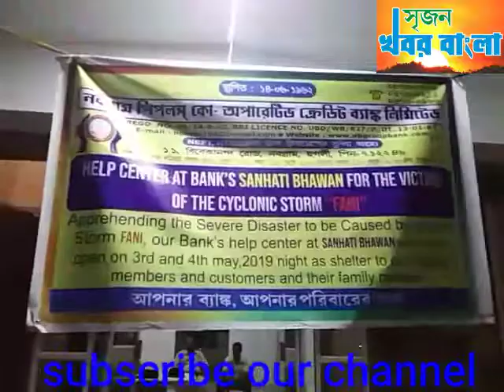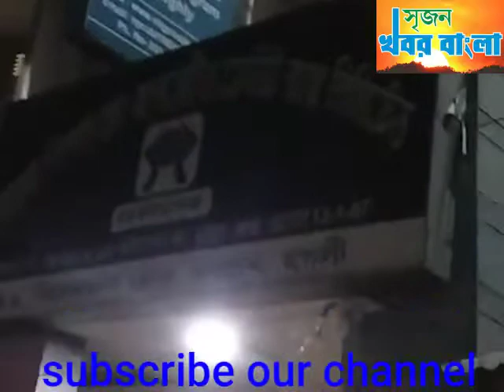ফণী মোকাবিলায় কানাইপুর গ্রামপঞ্চায়েত ও নবগ্রাম কো-অপারেটিভ ব্যাঙ্ক।